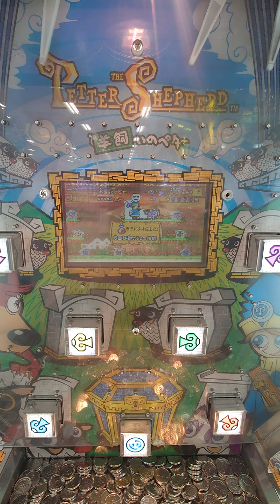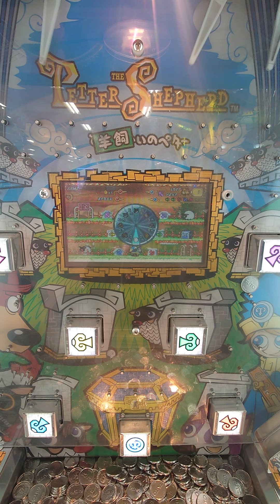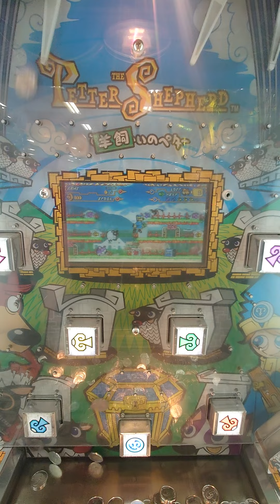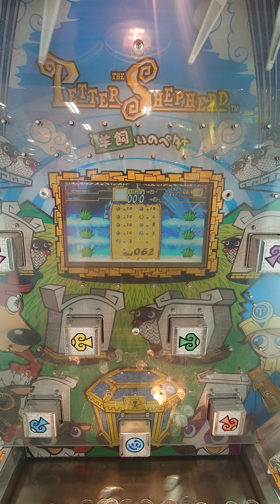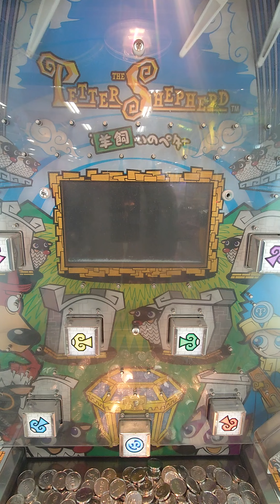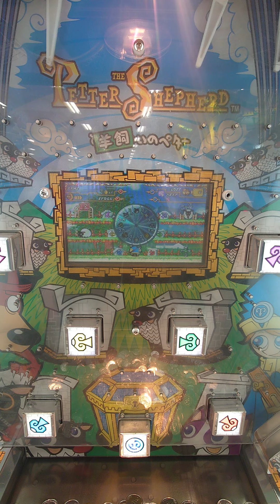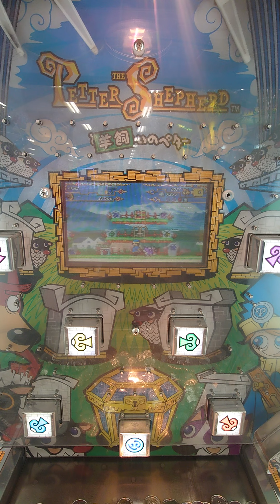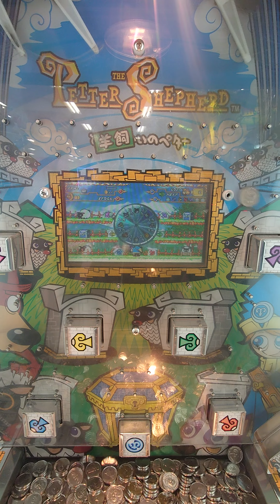羊飼いのベタープレイ-1